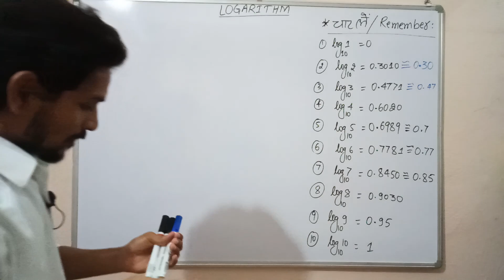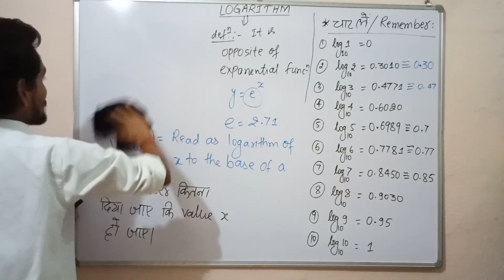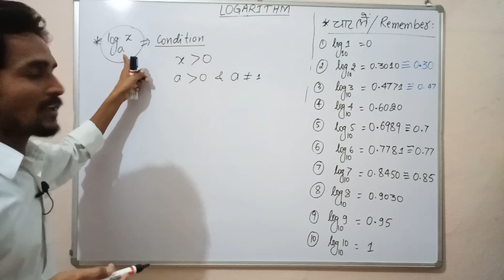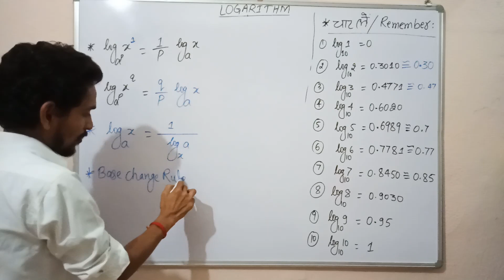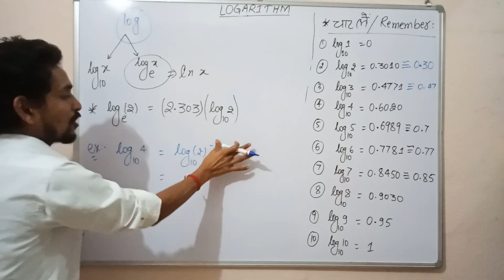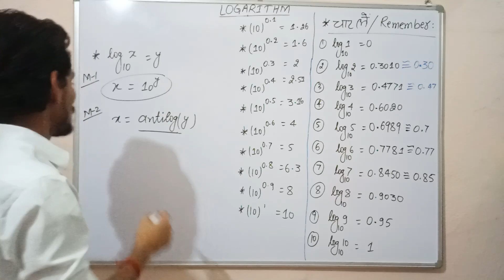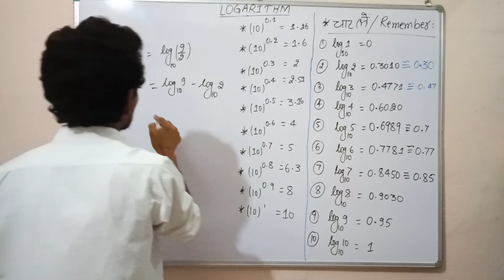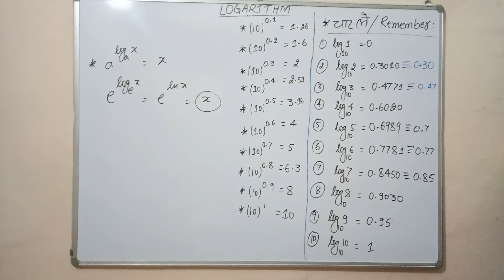MATHEMATICAL TOOLS-PART-03- LOGARITHMS. A fundamental math for PHYSICS.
Logarithm,antilog, trick to use log.
A very useful techniques to find log values without using log table.